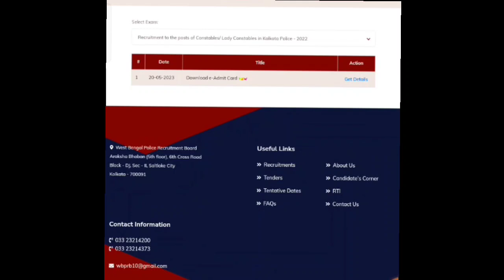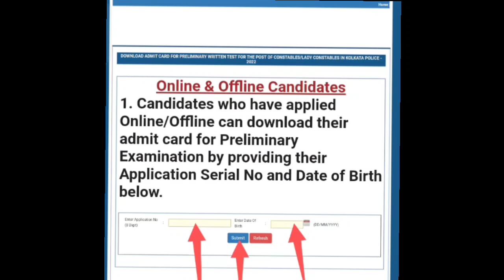KOLKATA POLICE PRELIMINARY EXAM ADMIT CARD DOWNLOAD কিভাবে অ্যাডমিট ডাউনলোড করবো 🔥🔥🔥🔥🔥🔥🔥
KOLKATA POLICE PRELIMINARY EXAM DATE RELEASE 🔥🔥🔥 ।
WBP CONSTABLE  FINAL RESULTS ।। FINAL RESULTS FOR WBP CONSTABLE
Wbp lady constable new vacency today
Wbp new notification
Wbp latest update
big breking for Wbp kp lady and male
Wbp lady constable recruitmentnew vacency for Wbp lady constablelady constable Wbp 2023new notification for Wbp lady constableWest Bengal police new vacrwbp new vacancywbp constable new vacancy 2022wbp constable new recruitment vacancy 2022big breking Wbp lady constable recruitment today

 wbprb
Wbp new vacency release today